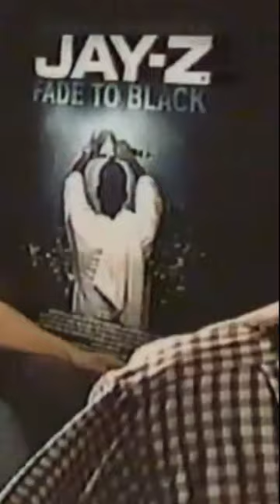Jay Z interview by Melyssa Ford.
Jay Z on Bet's Bet Style show promoting his documentary Fade To Black.